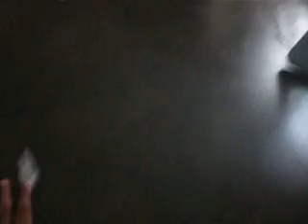gewol - 3-28-07 135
gerol ivered